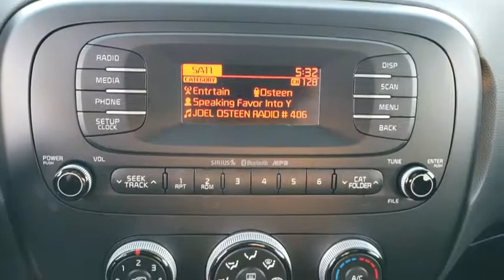2016 Kia Soul The Villages, Leesburg, Belleview, Wildwood, Crystal River, FL 181884B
Latte Brown Used 2016 Kia Soul available in The Villages, Florida at

Village Ford
11660 SE Highway 441